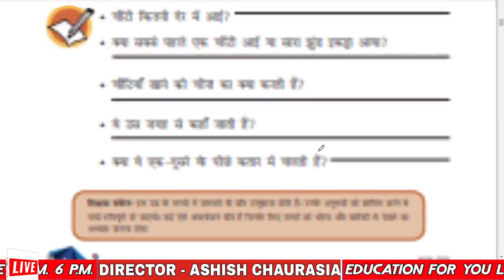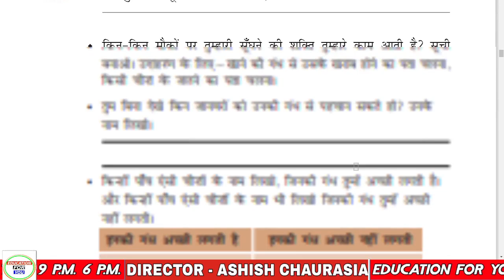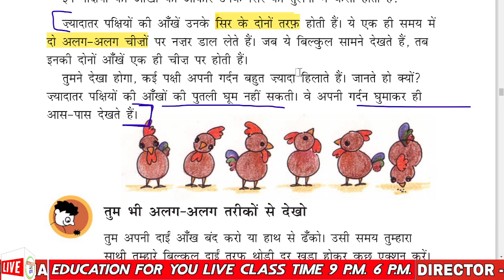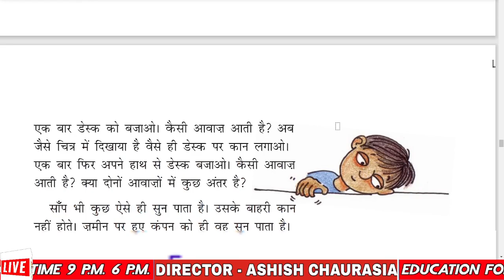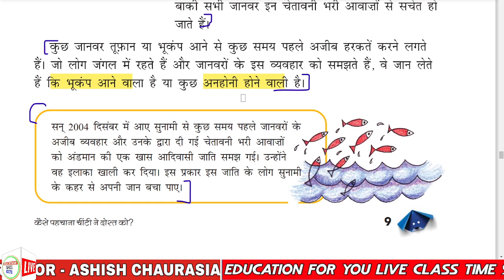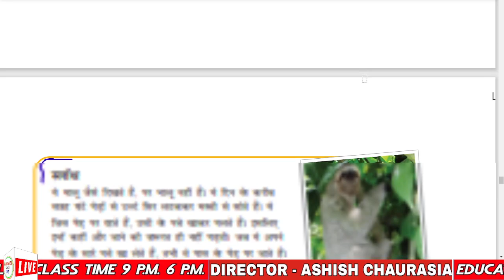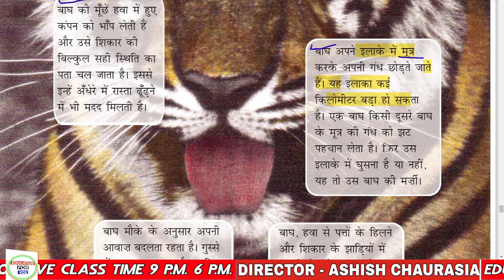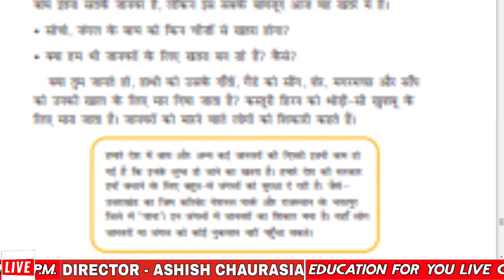EVS NCERT book notes target CTET 2022 July examination class 1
EVS NCERT COMPLETE NOTES CLASS THIRD FORTH FIFTH WITH EASY LANGUAGE AND FULL EXPLANATION
BEST BOOKS FOR CTET 2022 JULY EXAMINATION